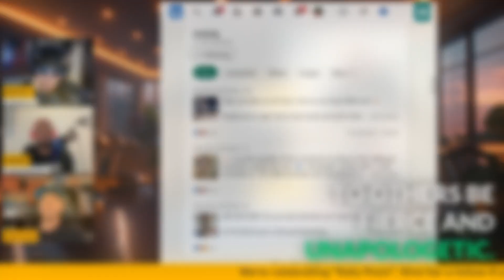Highlight Reel of Full Show Join the 1% Percentile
Morning Motivation: How to Join the 1% Club with Keith, John, and Luke Schmidt

Kick-start your day with Mornings in the Lab, hosted by Keith, John, and Marty, featuring special guest Luke Schmidt. This high-energy, explicit show dives deep into what it takes to be part of the 1% who wake up and seize the day. From pushing beyond physical limits and breaking through plateaus to embracing authenticity and vulnerability, this episode offers a raw, unfiltered look at achieving peak performance. With humor, real talk, and straight-up facts, this is the morning show that’s all about crushing your goals and making the most of your day. Whether you’re looking for tips on biohacking, exercise, or overcoming imposter syndrome, get ready to be inspired and take action!

00:00 Introduction and Morning Motivation
00:24 Explicit Content Warning
00:36 The 1% Mindset
01:10 The Loop: Getting Started
01:34 Humor and Social Commentary
02:24 Authenticity and Success
04:08 Social Media and Perfectionism
05:22 Physical and Mental Well-being
05:39 Breaking Through Plateaus
06:13 Leadership and Authenticity
07:17 Embracing Weaknesses
07:49 Conclusion and Final Thoughts